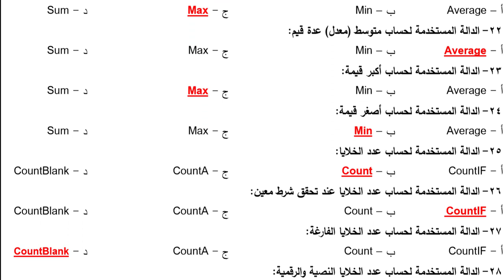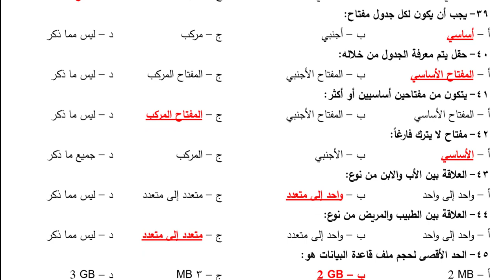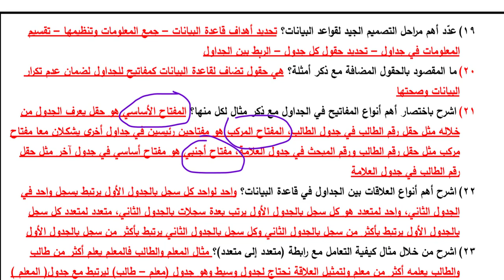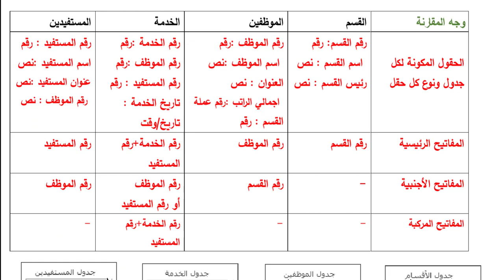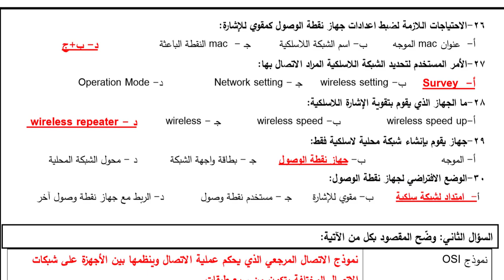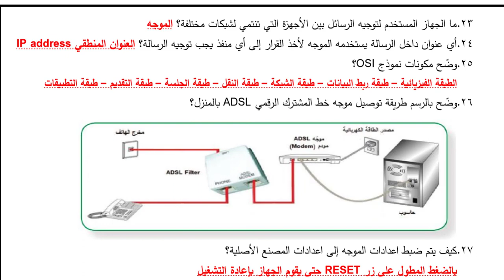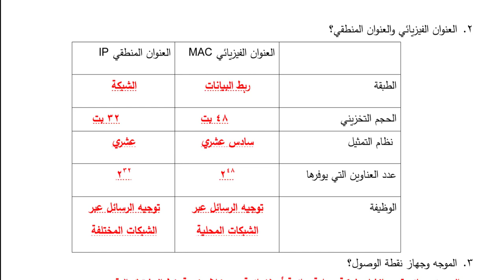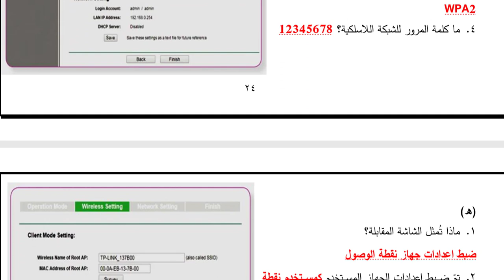المختصر المفيد في تكنولوجيا توجيهي أدبي